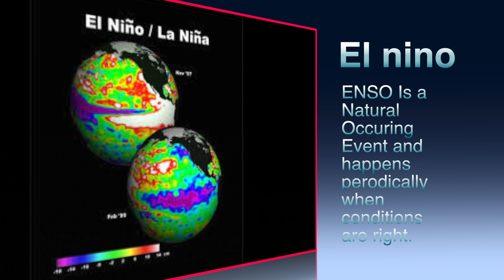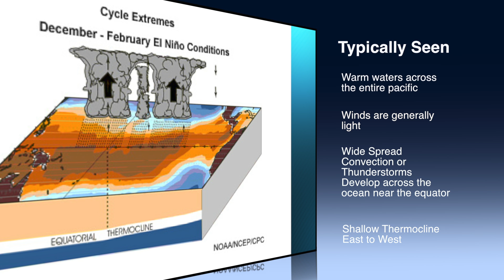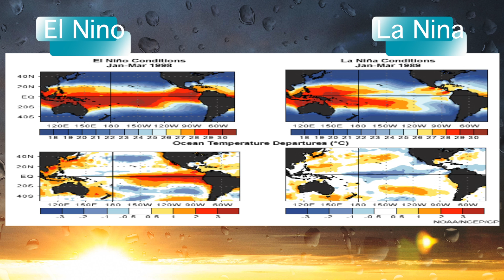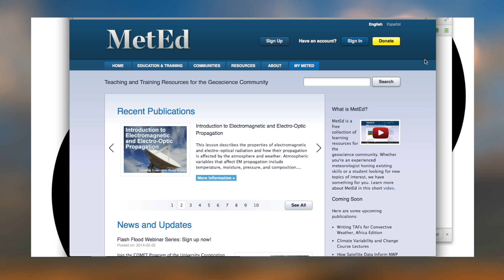El Nino, What is it? Westpacwx 101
What is a El Nino and what does it mean to have one?